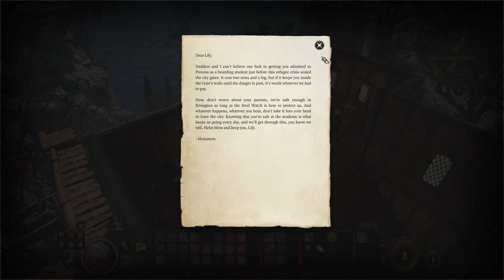The Pigeon Pincher - Let's Play Baldur's Gate 3 - 93 [Tactician - Blind]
Baldur's Gate III is here!